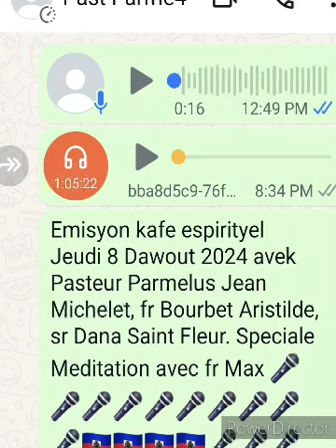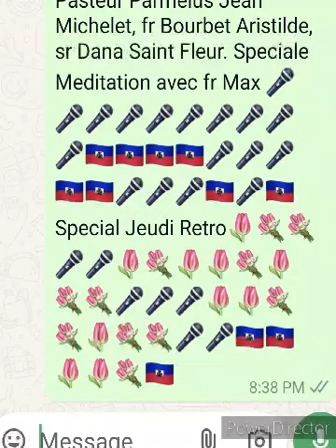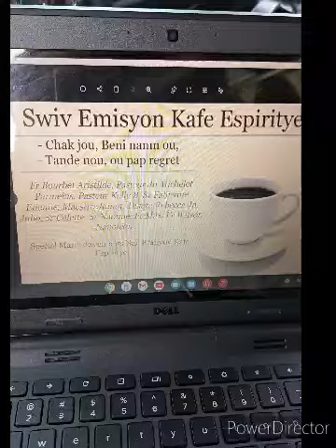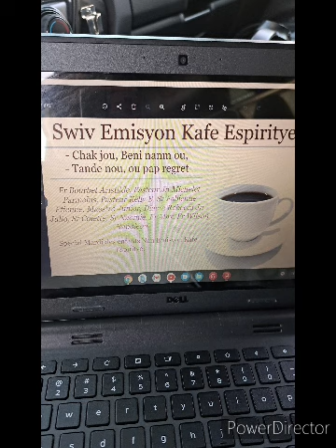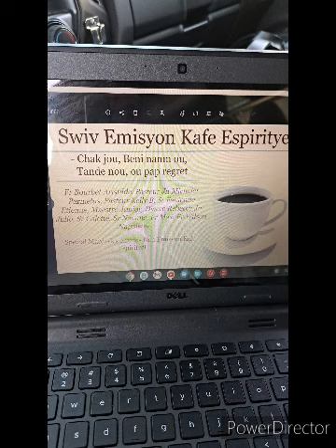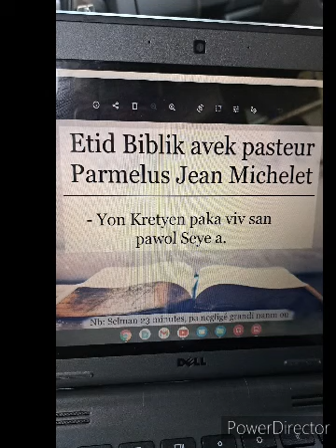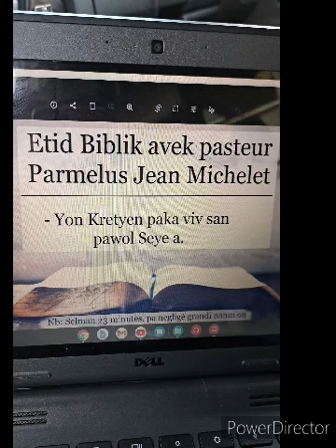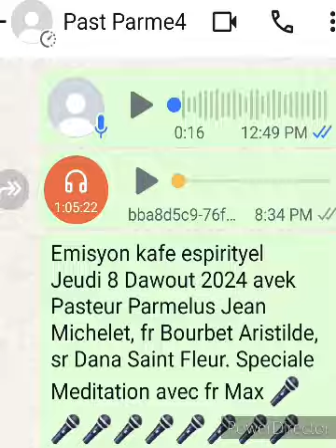Emisyon kafe espirityel Jeudi 8 Dawout, special Message avek fr Max